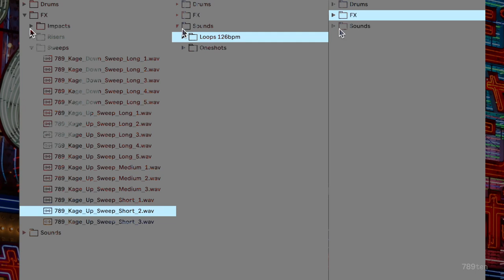Enter: Kage V.1 [Official Trailer]